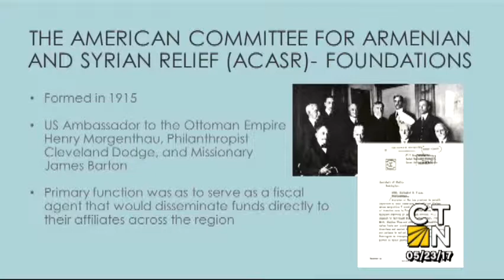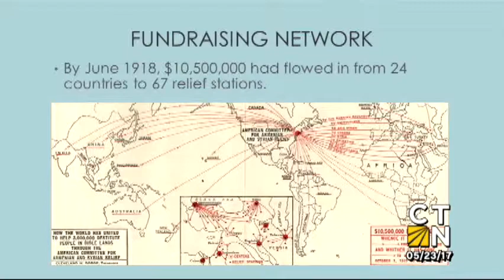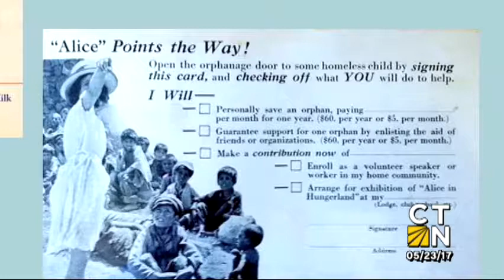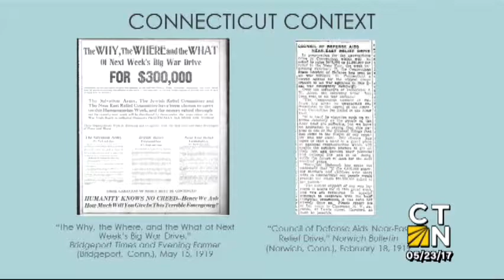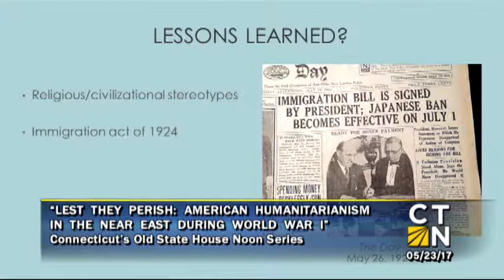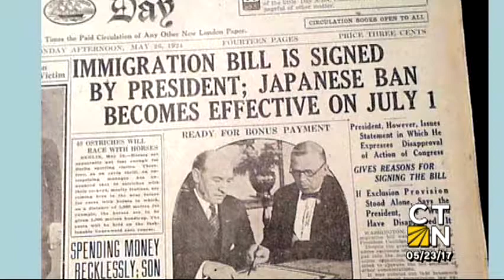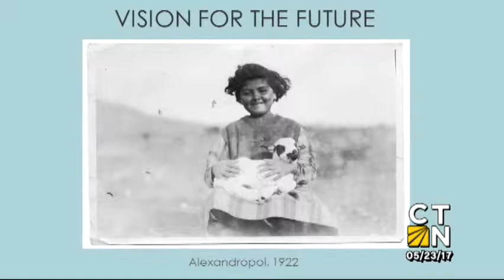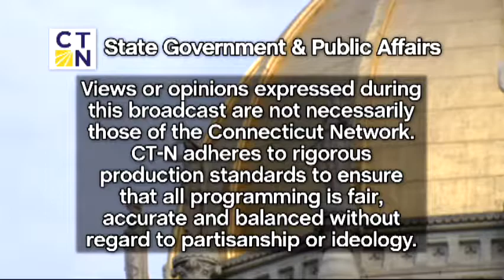Conversations at Noon: Lest They Perish - Refugee Resettlement in Connecticut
Yale Scholar Amy Fallas-Kerr highlights American efforts to alleviate past humanitarian crises and reviews the first large-scale philanthropic project in response to the plight of Armenians, Syrians and Greeks from 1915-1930. Following her talk, CT-N's Diane Smith moderates a panel discussion focusing on the ongoing national debate on refugee resettlement and Connecticut's efforts regarding refugees with Nancy Caddigan from the Hartford Public Library and Chris George from Integrated Refugee & Immigrant Services (IRIS). Recorded by CT-N on May 23, 2017 at Connecticut's Old State House in downtown Hartford.